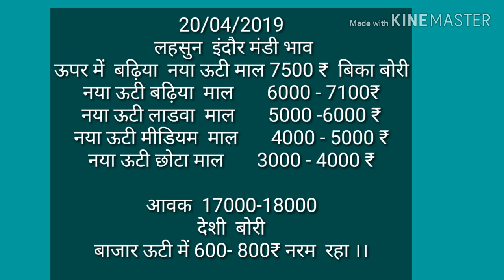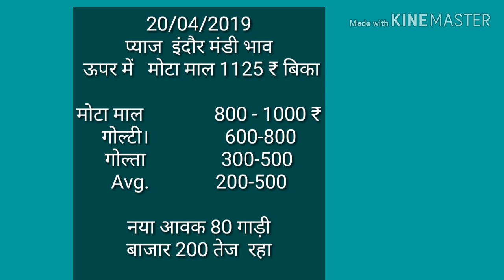Indore mandi bhav 20-04-2019, bhav ,mandi bhav इंदौर मंडी भाव,Bazar bhav,today mandi bhav